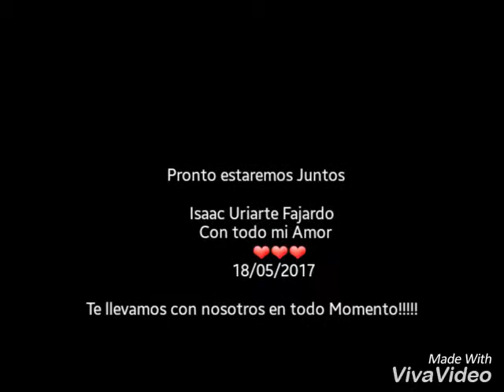Isaac Uriarte vives en mi corazón.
A meses de tú partida.